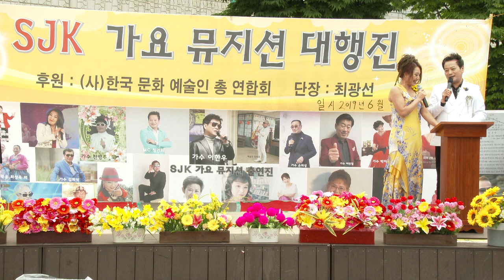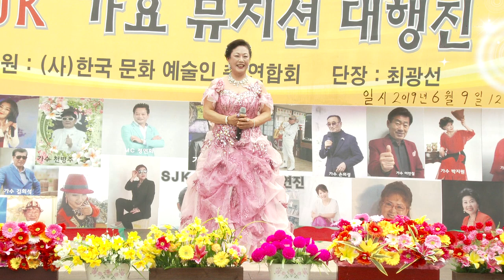이향 가수(꽁당보리밥*공기돌사랑)SJK가요뮤지션대행진10회19-6-9영상감독 장털보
동인천역 북광장
SJK가요뮤지션대행진10회  단장 최광선